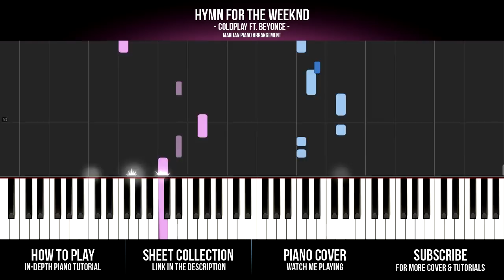How To Play: Coldplay feat. Beyonce - Hymn For The Weekend | Piano Tutorial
Piano Tutorial: How To Play Hymn For The Weeknd by Coldplay feat. Beyonce on piano.

Lost Frequencies ft. Sandro Cavazza - Beautiful Life
Jonas Blue ft. JP Cooper - Perfect Strangers